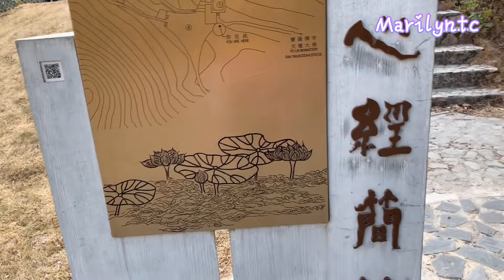Heaven’s Gate | Lohan Tower | Wisdom Path 2.2 | Lantau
Climb with Leizl Amania Vlog | Cooljhen23

Special participation of Be Sa Mi & kuya Happy Feet

North Heaven's Gate around the Lantau Peak which is the second Highest Peak in HongKong with altitude of 924M and recession between the two summits of Lantau Peak

Lo Hon Ridge is very rugged and steep
Don't forget to put on your gloves and careful for the rocky cliff

Enjoy Climbing

●Heaven's Gate Travel Guide

●Cheung Chau Part 2

marilyn tc : fb |  IG : the.worker